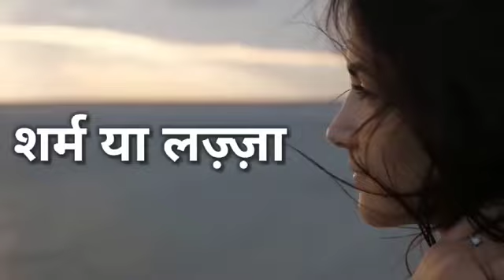चाणक्य नीति। क्या औरतों की चार भूख के बारे मे आप जानते हो । गीता ज्ञान । श्रीकृष्ण वाणी ।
चाणक्य ज्ञान। क्या औरतों की चार भूख के बारे मे आप जानते हो । गीता ज्ञान । श्रीकृष्ण वाणी ।